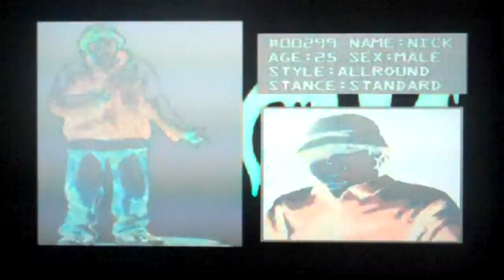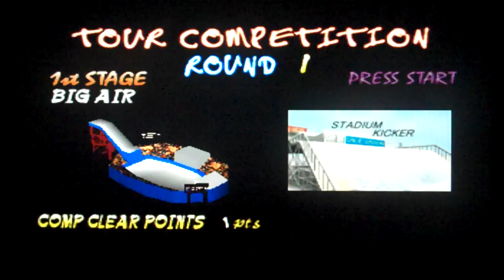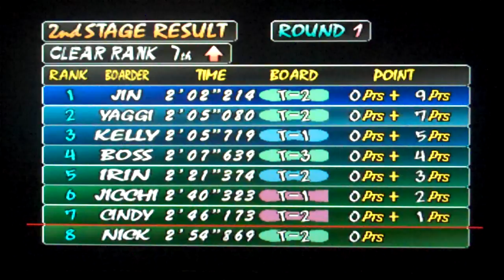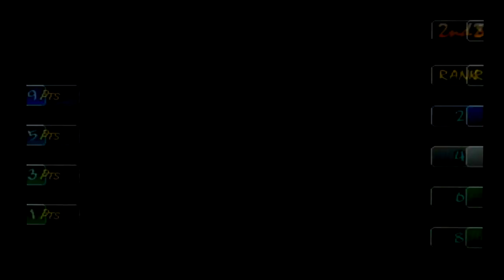Cool Boarders 2 Playstation Gameplay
And here's something I haven't looked at in a while too. snowboarding. or rather Cool Boarders to be precise. Once upon a time my wife got me Cool Boarders 3 and I was hopeless. but this time it was I who purchased this just as I did 17 years ago and then got rid of it. which I may live up to regret. Surely I can't fail on Cool Boarders again can I?